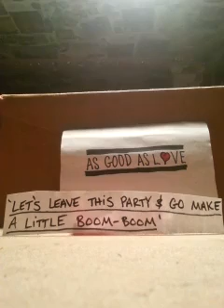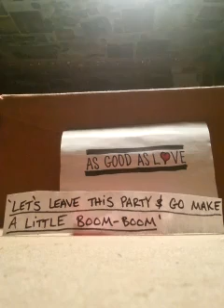AsGoodAsLove (c.7.2013.APG)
*Song Title: "Let's Leave This Party & Go Make A Little Boom-Boom'(demo)